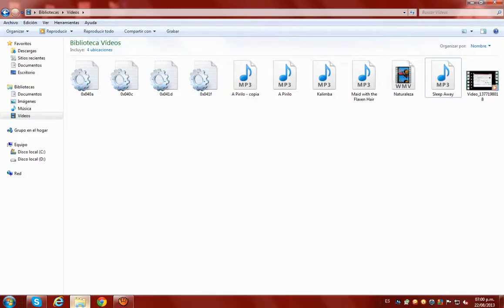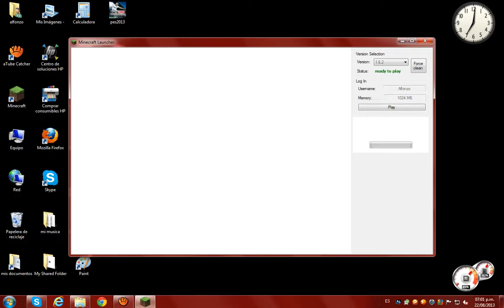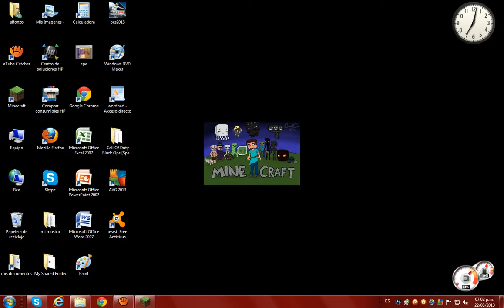Descargar e instalar minecraft 1.7.2 Incluye todas las versiones :D GRATIS!!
Puedes elegir la version de minecraft que quieres desde la 1.0.0 hasta la 1.6.2 gratis, si les sirvió recurden darle me gusta y comentar.

tags:minecraft juegos versiones gratis descarga sin virus 1.6.2